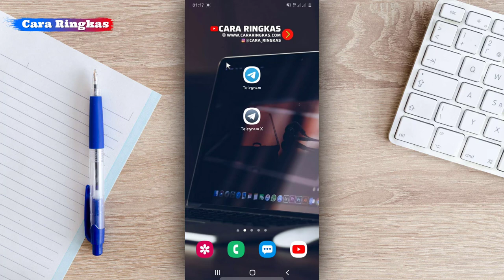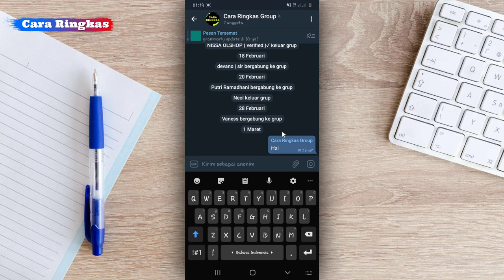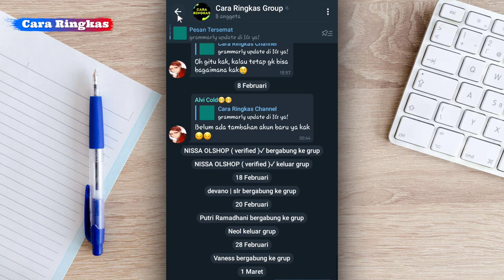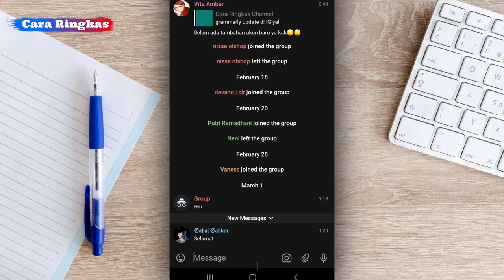CARA MENJADI ADMIN ANONIM DI GRUP TELEGRAM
cara menjadi admin anonim di grup telegram. admin anonim di telegram tidak memperlihatkan nama profil asli akun telegram. setiap mengirim pesan di grup akan tampil nama grup telegram. Admin anonim menyembunyikan ID telegramnya.

Tutorial Micorosoft Office, Rumus Excel, VBA Excel, Word dan lainnya